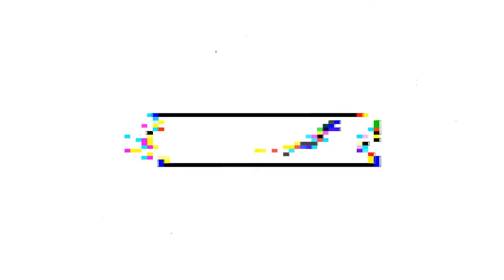THE ULTIMATE MOUTHPIEC?? Two freaks on a blind date *DEMON TIME* reaction!!!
Reacting to CarlitoFIlms "I Put two freaks on a blind date".